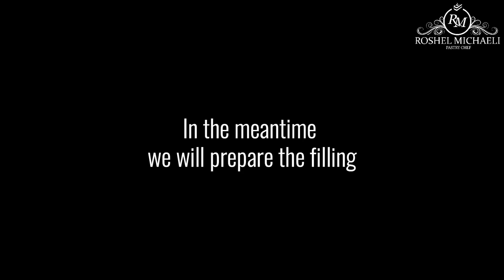How to Make the Ultimate Bialy: A Step-by-Step Guide | Kosher Pastry Chef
Today I will be showing you how I make my favorite version of Bialys with onion and tomatoes.

Chapters:
0:00 introduction
0:45 recipe